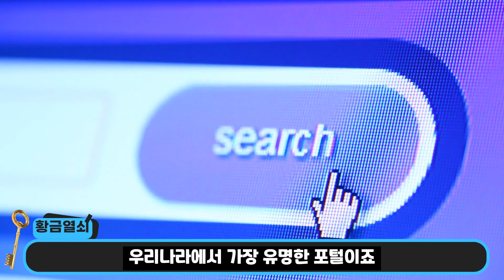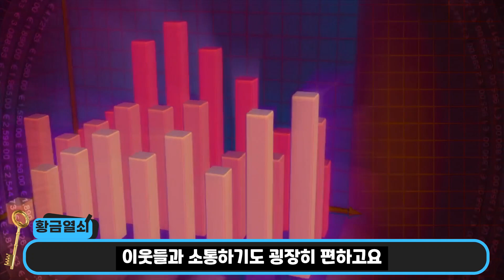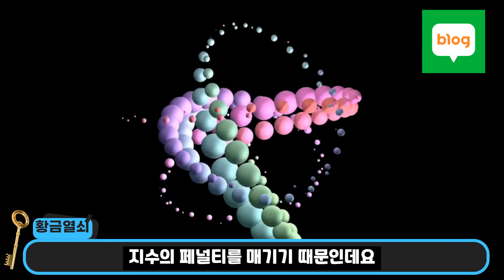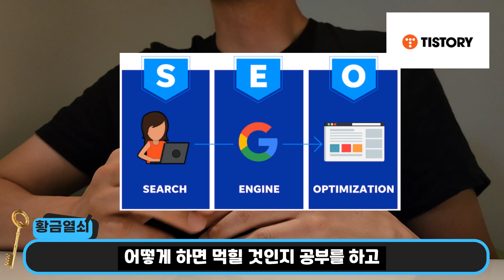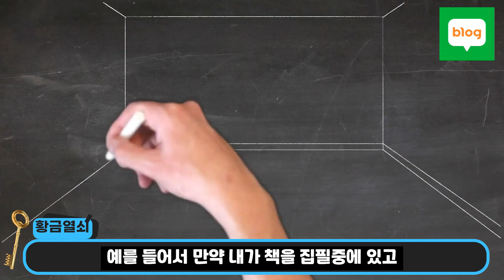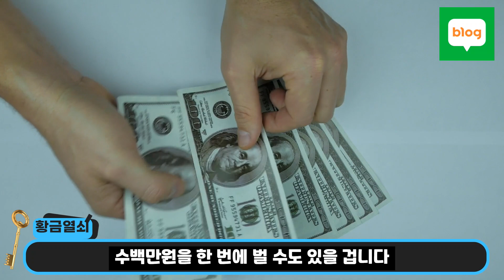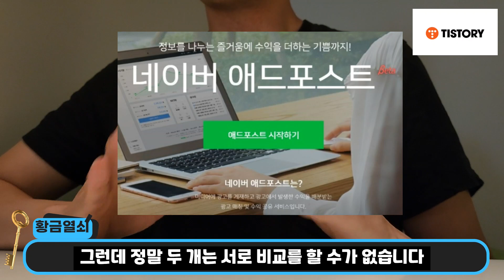블로그 초보자 필수 시청 영상: 네이버 VS 티스토리 비교(수익, 난이도, 관리 측면)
시작부터 잘 못하면 망합니다. 오늘 영상에서는 블로그 초보자가 꼭 알아야 할 영상을 다룹니다. 네이버 블로그와 티스토리 블로그의 차이점에 대해서 설명합니다. 분명히 목적의식을 갖고 움직여야 좋습니다.

크게 2가지 측면에서 차이점을 설명합니다. 첫번째는, 블로그를 개설하는 것과 관리하는 측면에서 어떤 것이 쉽고 어려운지 또, 각각 어떤 특성이 있는지 입니다. 두번째는, 수익성 측면에 있어서 각각 어떤 수익루트가 있으며 그 효과는 얼마나 되는지에 대한 부분입니다.

영상을 다 보시면, 각 블로그의 특성에 대해서 이해하시고, 블로그를 운영하는데 필요한 방향성을 잡으실 수 있을 거에요. 특히 블로그를 처음 시작하시는 초보자에겐 큰 도움이 될 것입니다!

경제적 자유를 이루는 그 날까지 함께해요!

부자황금열쇠